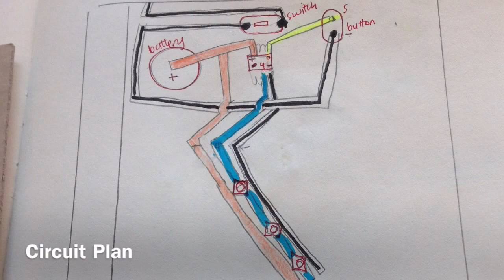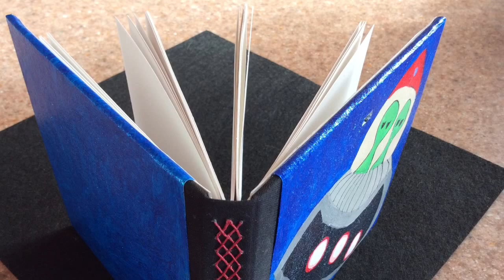Alien Neopixel Book (Second Edition)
After experimenting with neopixels, or surface mounted RGB LEDs, to see if I could get them to work in a paper circuit, I have created two alien books with lights that change colors at the push of a button.   The one featured here is the second edition, featuring small improvements in the overall design. To learn more about my work integrating paper circuitry into the book arts, visit BlingTheBook.blogspot.com.